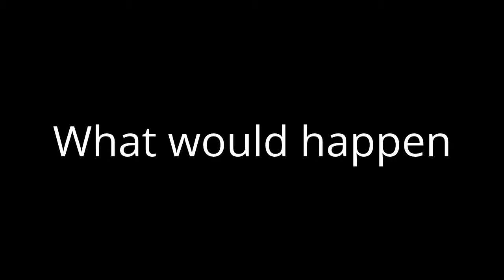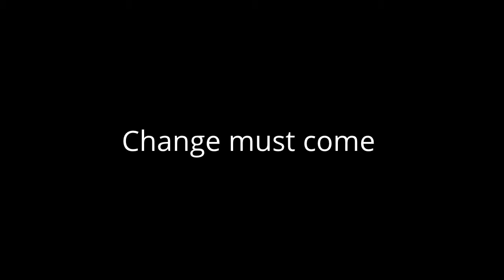Apocalypse-Devastator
Apocalypse levels should be implemented in our game. If this video gets 1000 views ill give away a free pvr